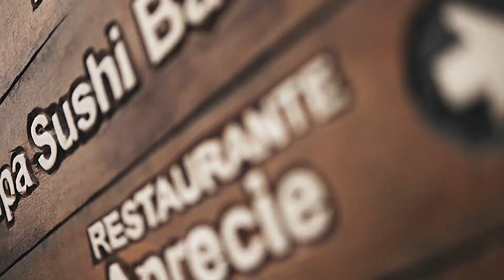Pré-Wedding Thais e Flavio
Ensaio de Casamento
Pré-Wedding